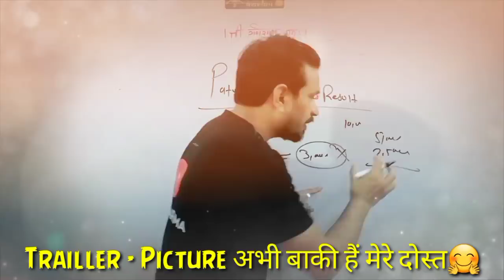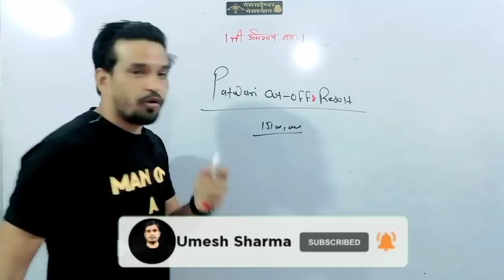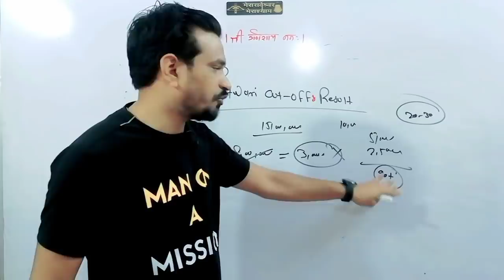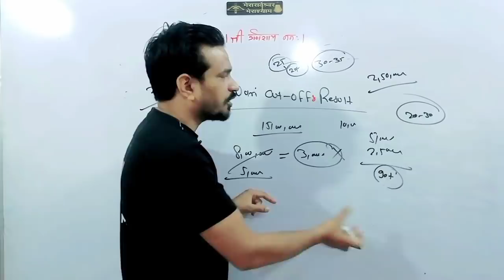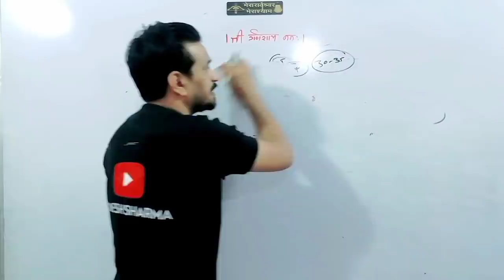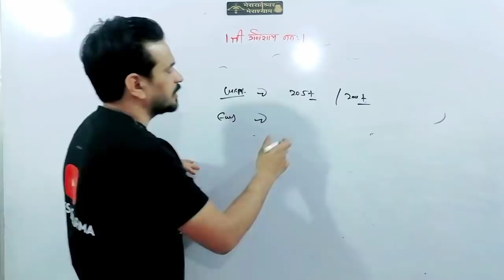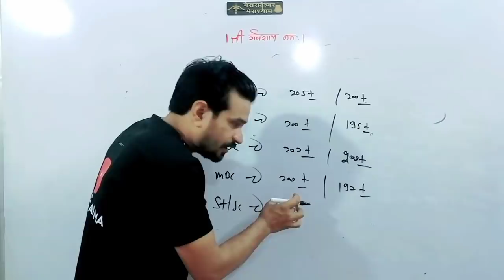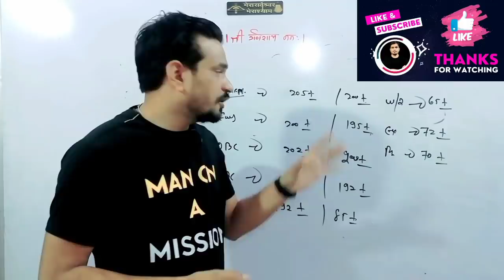Patwari Result & Cut-Off After Answer Key's || Cut-Off की वास्तविकता || अब मजे करो🤗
अगर आप भी पटवारी Exam देकर आये  हैं और आपको भी सभी लोग Cut-Off High बता रहें हैं तो एक बार यह Video जरूर देख लेवें। आपको आपके सभी सवालों के जवाब मिल जायेंगे।

अगर आप मुझ से बात करना चाहते है । तो Instagram या Facebook पर बात कर सकते है ! 😊 (I Will Reply Within 1 Day)

पटवारी परीक्षा
पटवारी परीक्षा cut off
पटवारी की cut off कितनी जाएगी
patwari
patwari2021
patwari 2021 answer key
patwari 2021 cutoff
patwari 2021 cut-off
rajasthan patwari
rajasthan patwari 2021
rajasthan patwari 2021 cut off
patwari safe score
patwari 2021 safe score
parwari paper easy/hard